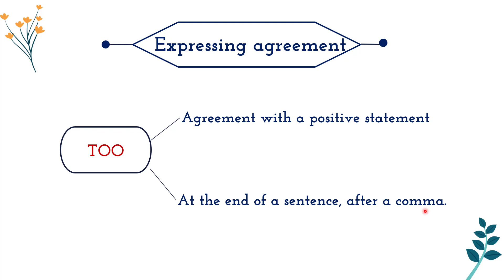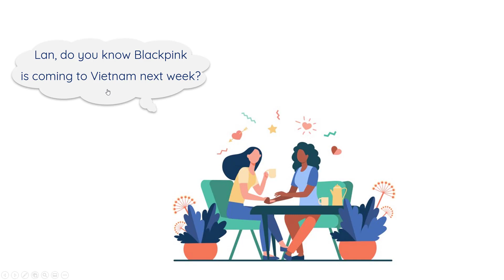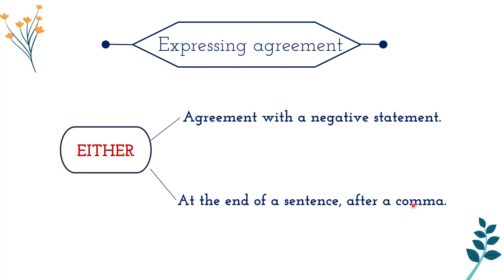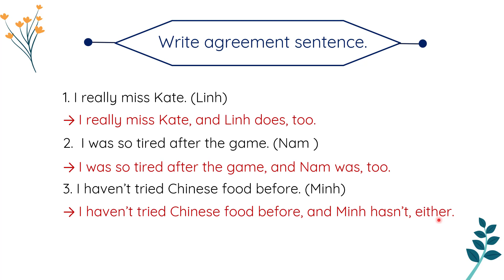Unit 4: Music and Arts - A closer look 2 (Part2) - English 7 [OLM.VN]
Bài học cung cấp cho các con kiến thức về:
- Câu đồng tình khẳng định với Too
- Câu đồng tình phủ định với Either